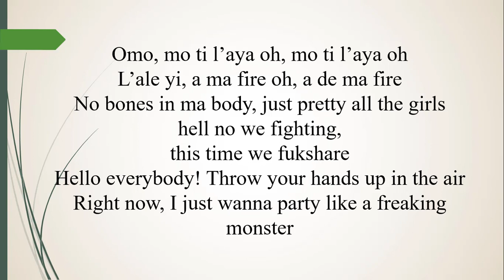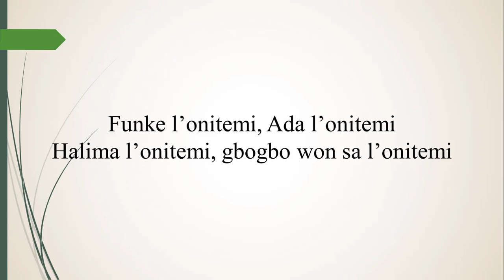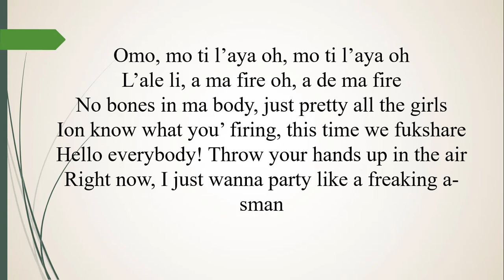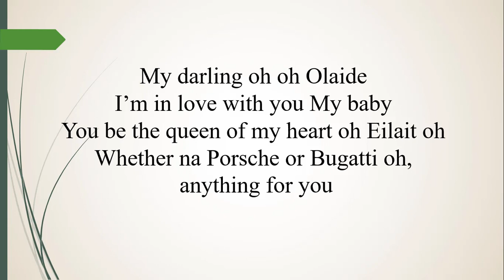Dotman – Iyawo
Dotman – Iyawo Lyrics